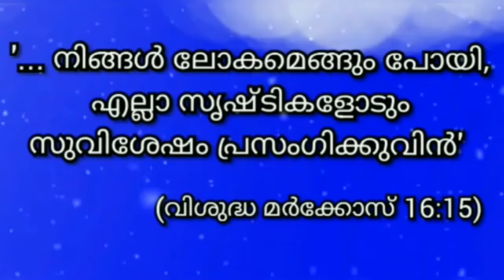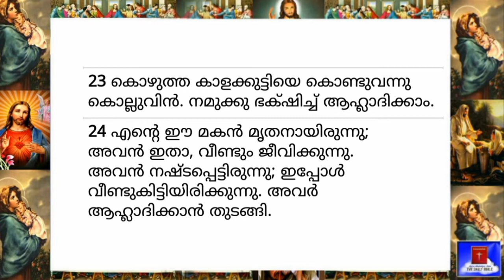05 March 2022-Today's Bible Reading-Malayalam-ബൈബിൾ വാക്യം